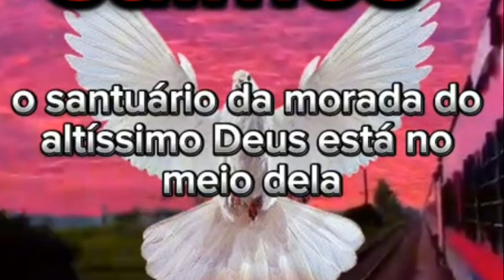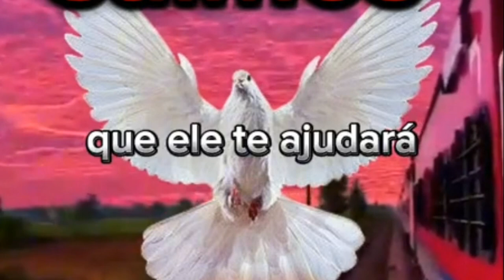Oração Salmos 46